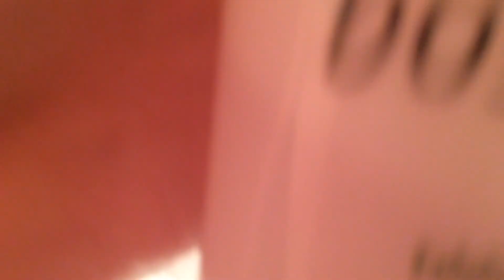Sisters Revolutionize the Evening Skin Care Routine 😩👌🏻